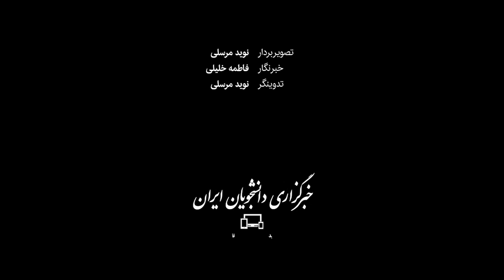وزیر ارشاد: جشنواره‌ها را حضوری و مجازی برگزار می‌کنیم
وزیر فرهنگ و ارشاد اسلامی یادآوری می‌کند که حوزه فرهنگ و هنر در ایام کرونا آسیب‌های زیادی متحمل شده است. او در گفت‌وگوی خود با ایسنا، از برگزاری رویدادهای فرهنگی و هنری نظیر جشنواره‌های فجر و نمایشگاه کتاب در ماه‌های آینده خبر می‌دهد و می‌گوید تمام این برنامه‌ها می‌توانند از امکانت حضوری و فضای مجازی به صورت تلفیقی استفاده کنند و به این طریق برگزار شوند.